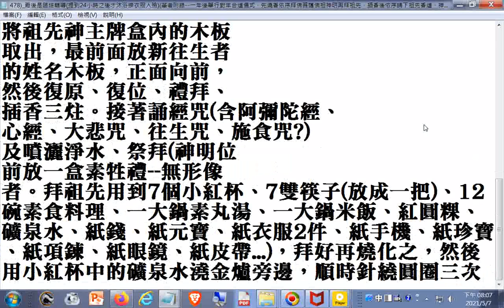臨終輔導(提到24小時之後才沐浴換衣服入殮)(筆者附錄--一年後舉行對年合爐儀式，先燒香依序拜佛菩薩佛祖神明再拜祖先，插香後依序請下祖先香爐、神主牌然後清除香腳及清潔兩者，然後復位再誦經咒、祭拜用..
一年後舉行對年合爐儀式，
先燒香依序拜佛菩薩佛祖、
神明再拜祖先，插香後依序
行禮請下新往生者的香爐
、神主牌，然後行禮請下
祖先香爐、神主牌，然後
清除香腳及清潔兩者，接
著師父教導在場家屬各用
湯匙尾三次舀起香爐中的
香灰放進祖先的香爐內。
新往生者的香爐由生命禮
儀公司人員拿到外面摔破，
然後連同神主牌框一起包
好，待丟入垃圾車。
之前兩爐的香腳與新往生
者的香爐剩餘的香灰都一
起包在舊報紙裡待丟。
將祖先神主牌盒內的木板
取出，最前面放新往生者
的姓名木板，正面向前，
然後復原、復位、禮拜、
插香三炷。接著誦經咒(含阿彌陀經、
心經、大悲咒、往生咒、施食咒?)
及噴灑淨水、祭拜(神明位
前放一盒素牲禮--無形像

者。拜祖先用到7個小紅杯、7雙筷子(放成一把)、12碗素食料理、一大鍋素丸湯、一大鍋米飯、紅圓粿、礦泉水、紙錢、紙元寶、紙衣服2件、紙手機、紙珍寶、紙項鍊、紙眼鏡、紙皮帶...)，拜好再燒化之，然後用小紅杯中的礦泉水澆金爐旁邊，順時針繞圓圈三次